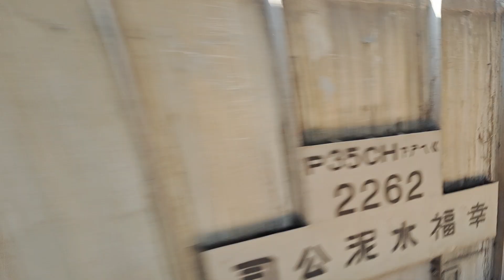7505次R161單柴電頭+數節水泥斗車貨列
112/3/7瑞芳站9:43分拍攝7505次R161單柴電頭+數節水泥斗車貨列